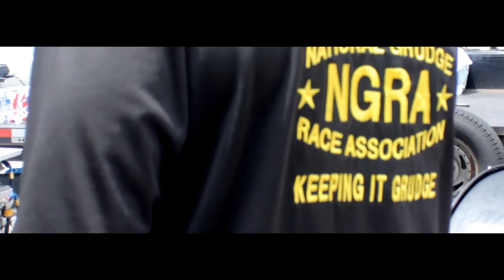METRO AREA GRUDGE RACING (PROMO...C Wells)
METRO AREA GRUDGE RACING (PROMO)